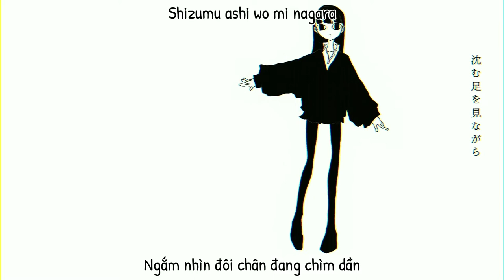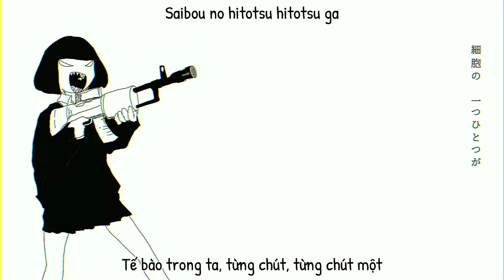[Romaji+Vietsub] Who? / Kaai Yuki, flower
Không sở hữu gì ngoài bản dịch phi thương mại, mang đi xin vui lòng ghi nguồn đầy đủ.